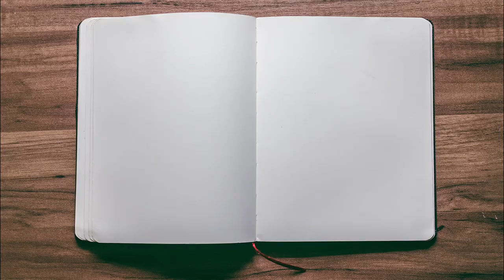5 Things You Need To Know About My Little Scythe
About This Video: In this video review, Board Game Inquisition reviews what we feel are the five most important aspects of the board game My Little Scythe published by Stonemaier Games and designed by Hoby Chou and Vienna Chou. We discuss the topic of the game, the mechanics it uses, what the game is like on the table, how it looks and feels and of course it's pros and cons. I think My Little Scythe is almost too perfect of a game!